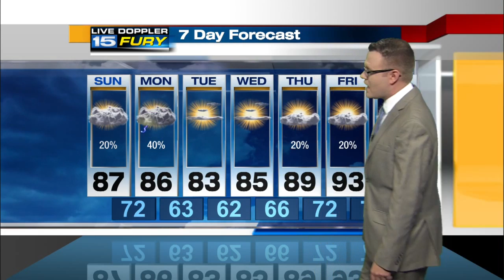WANE Sunday Morning Forecast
Isolated shower or storm later today